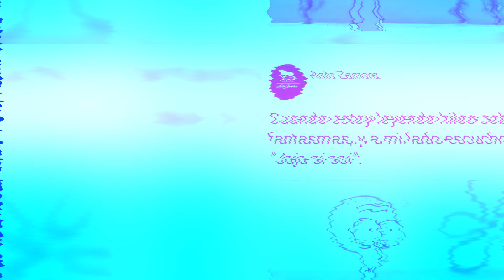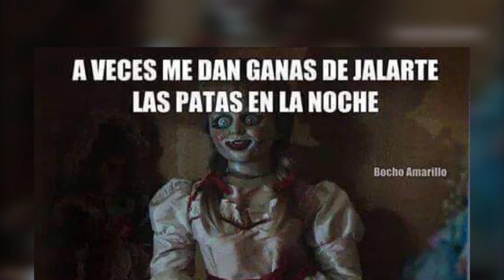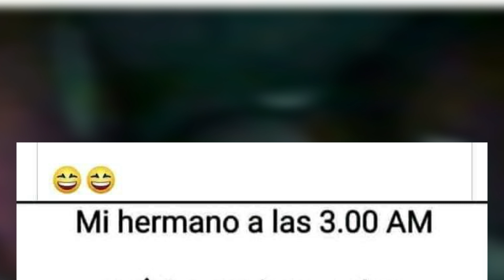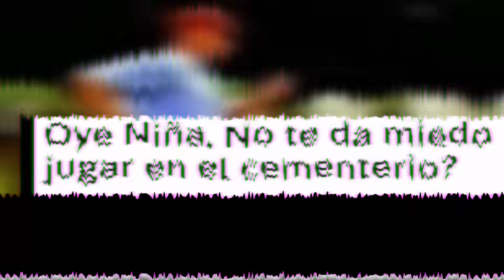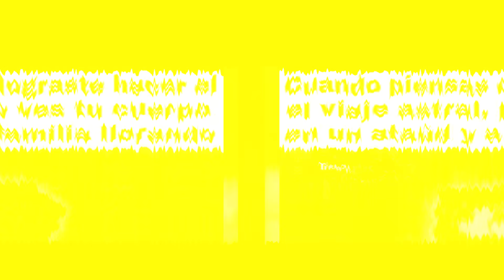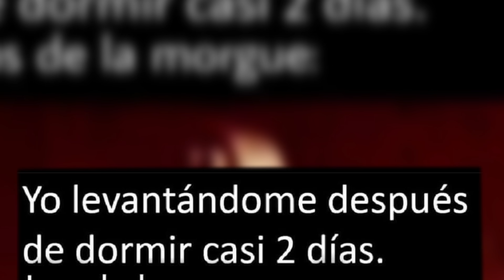MEMES DE HALLOWEEN | Memes de Terror | Memes random #2 | Memes PROXX